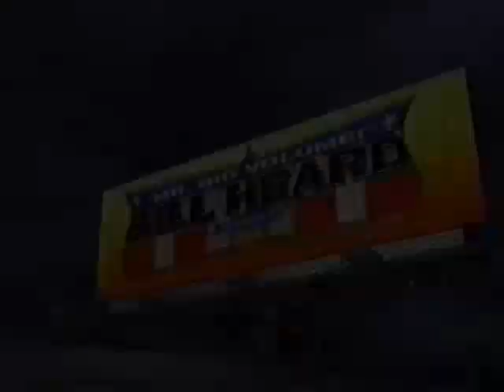Bill Heard Chevrolet (2002) Television Commercial - Huntsville, Alabama